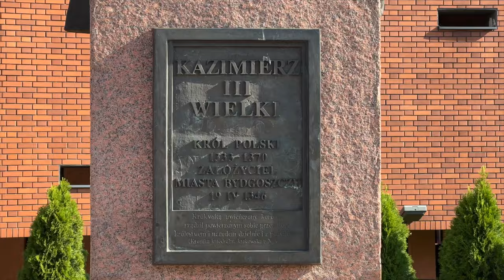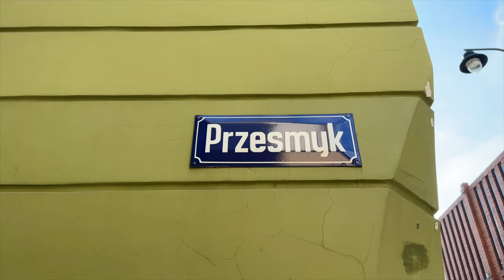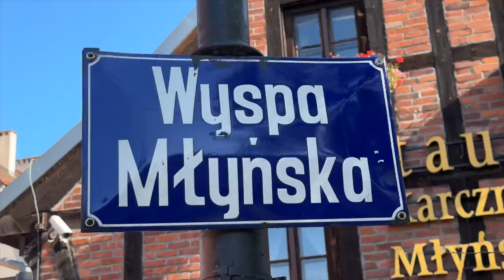BYDGOSZCZ | A Beautiful Underrated Town to Visit in Poland 🇵🇱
Bydgoszcz is a beautiful underrated city to visit in Poland that is often overlooked by tourists. But with its stunning architecture, picturesque parks, and vibrant culture, Bydgoszcz is a must-visit destination for anyone looking for a unique and authentic Polish experience.
In this poland travel vlog, I'll take you on a tour of Bydgoszcz, highlighting all the best things to see and do.

So come along with me as I explore this hidden gem in the heart of Europe!